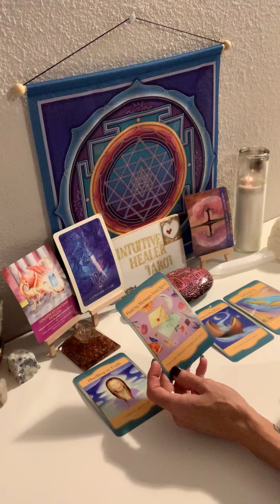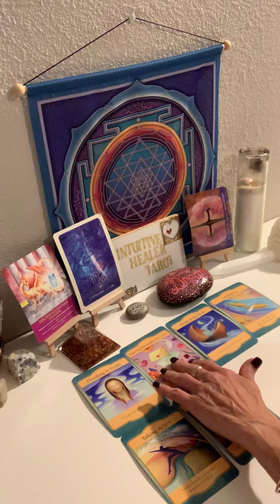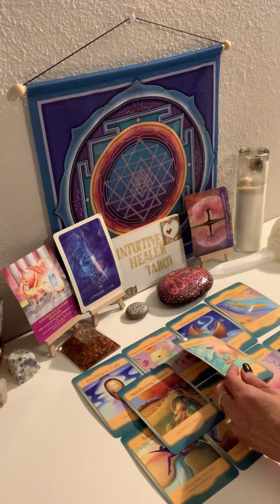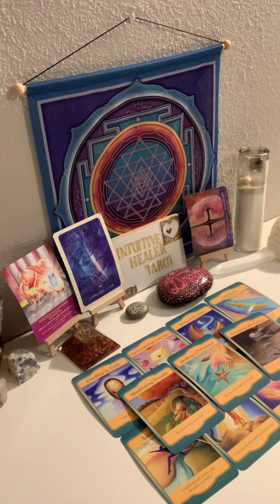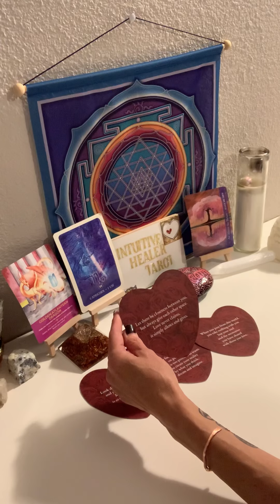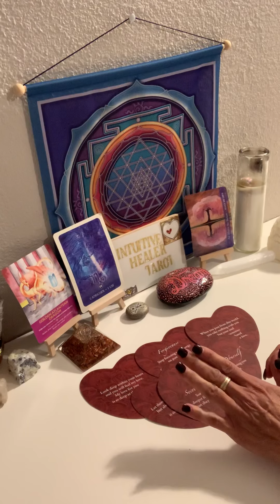✨⭐️💫🎉CAPRICORN~WHO DO YOU THINK YOU ARE!tarot#2020#love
Intuitive psychic
Thank you for all your donations and your support, I appreciate you!